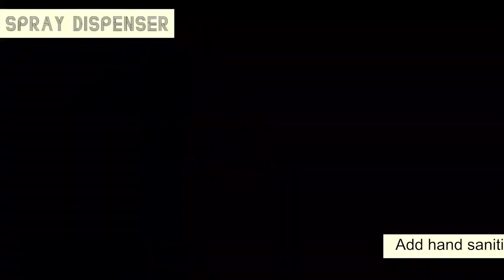Hand Touchless Automatic Foaming Soap Dispenser Liquid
1.ABS material, strong and durable, anti-corrosion and anti-rust.
2.Intelligent sensing without press.
3.Adjustable unit volume output.
4.Low noise.
5.Simplify operation
6.Transparent bottle, liquid is visible.